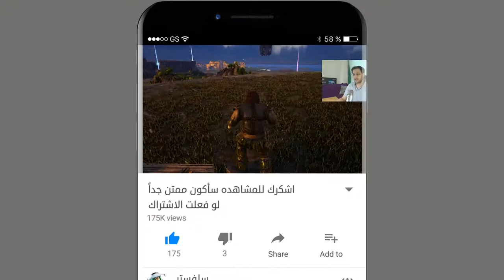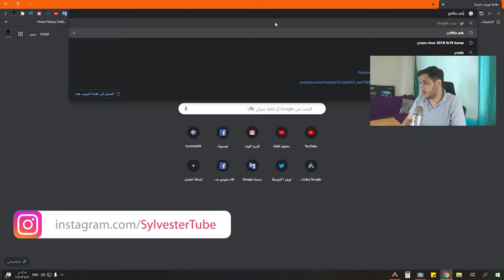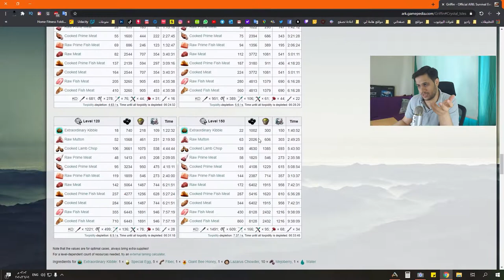ترويض القرفين 😅 آرك_سرفايفل واخيراً 😪 جديد #4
رابط الحصول على اللعبة من ايبك قيمز